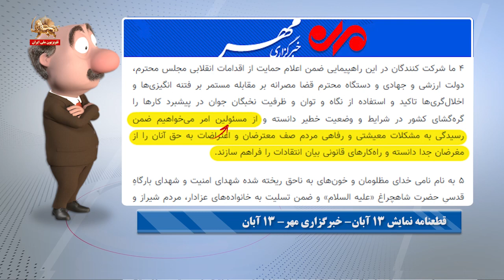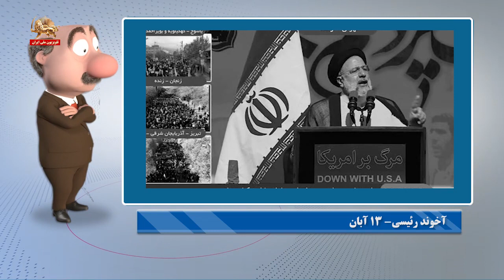موشکاف : پیاده شدن فک عظما بعد از سخنرانی‌اش ـ ۱۳آبان ۱۴۰۱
موشکاف: سلام به همه رفقای با مرام و زنان و مردان اهل جنگ! هرچی دستمریزاد و ایوالله و باریکلا هست رو تقدیمتون می‌کنم که چند ساعت بعد از روضه خونی عظما ریختید تو خیابون و فک عظما رو پیاده کردید. روز پنجشنبه هم که قیامت کردید، همهٔ شهرها از تهرون و کرج تا آمل و اراک و خلاصه همه جا آتشفشان کردین. بابا دم بر و بچه‌های قیامو که دنیا را مات کردن. عظمای درب و داغون طبق معمول روز قبلش قپی اومد و از این قمپزا در کرد:
خامنه‌ای در جمع موسوم به دانش آموزان ـ ۱۱آبان
 بعضی از گروهها و گروهکها، همه امکاناتشون را وارد میدان کردند. همه امکانات یعنی چه؟ یعنی دستگاههای اطلاعاتیشون را، دستگاههای رسانه‌یی‌شان را، ظرفیت فضای مجازی شون را، استفاده از تجربه‌های گذشته شون! راملت به‌معنای واقعی کلمه توی دهنشون زد. به‌معنای واقعی کلمه. ناکامشان کرد ملت ایران
موشکاف: اما دیدیم که مردم به‌معنی واقعی کلمه زدن تو دهن عظما و سگ و سیله هاش و مراسم هر شهیدی رو کردن یه موشک به بیت عظما:
می کشم می‌کشم هرآن که خواهرم کشت.  این همه سال جنایت مرگ بر این ولایت
عظما تو سخنرانیش ۹۰بار اسم آمریکا رو آورد تا بگه قیام کار آمریکاس. اما ته خط مقر اومد که دشمنای نظام خود مردمن و کلی هم برای عظما نقشه کشیدن:
این اتفاقات این چند هفته صرفاً یک اغتشاش خیابانی نبود این برنامه‌های خیلی عمیق‌تری بود. دشمن یک جنگ ترکیبی را شروع کرد. یک جنگ ترکیبی. اینها بنده از روی اطلاع عرض می‌کنم
مسئولان سیاسی‌مان مسئولان اقتصادی‌مان مسئولان گوناگونمان باید بدانند که طرف با نقشه وارد میدان شده.
موشکاف: بابا عظما خرفت که بودی ضربه‌های قیام هم خرفت ترت کردی. مگه تو نبودی که ۲۰مهر به سگ و سیله هات می‌گفتی اینا حوادث جزئیه و مراقب باشید حواستون رو پرت نکنه؟‌حالا چی شده که می‌گی جنگ ترکیبی اون هم با نقشه است؟
خامنه‌ای در جمع اعضاء مجلس تشخیص مصلحت ـ ۲۰مهر
مراقب باشید حواستون با این چیزا پرت نشه. از کارای اصلی نمونید. یکی از کارای دشمن اینه که حواس مسئولان رو پرت کنن به این چیزای روزمره. کارای اساسی رو انجام بدید. ۰۷۲۱ حواستون به این حوادث جزیی مقابل چشم منعطف نشه که باز بمونید از کارهای اساسی.
موشکاف: معلومه مردم با ضربه‌های اساسی و قیام ترکیبیشون حسابی گیجت کردن. حالا دیگه هر مراسمی که برگزار میشه بلای جون عظماس:
هر یه نفر کشته شه هزار نفر پشتشه
موشکاف: بععععععععله... . عظمای ضحاک. مردم می‌کشنت زیر خاک. مرحمت زیاد دوستان.